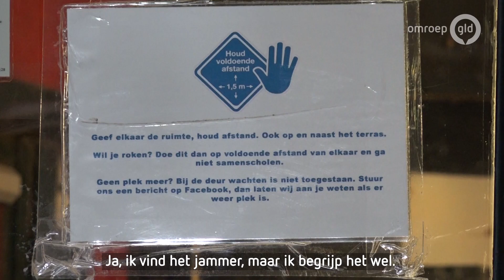Opnieuw twee kroegen in Nijmegen dicht vanwege corona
NIJMEGEN - De Nijmeegse burgemeester Hubert Bruls heeft donderdagavond bekendgemaakt dat hij nog twee kroegen in Nijmegen heeft gesloten. Het gaat om de studentenkroegen TweeKeerBellen en het Bascafe.